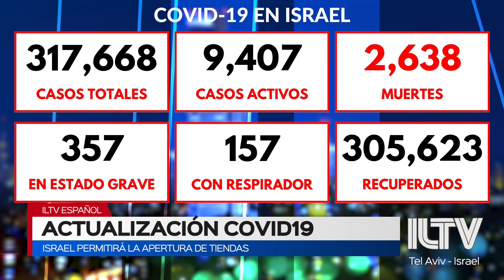ILTV en Español 05/11/20- REABREN TIENDAS EN ISRAEL